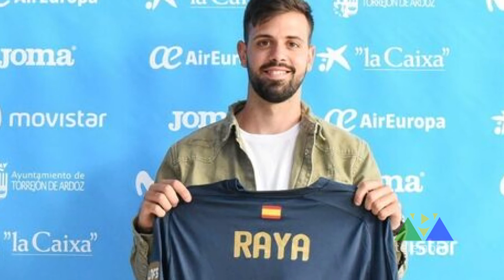Todo Deporte 20 de julio 2021